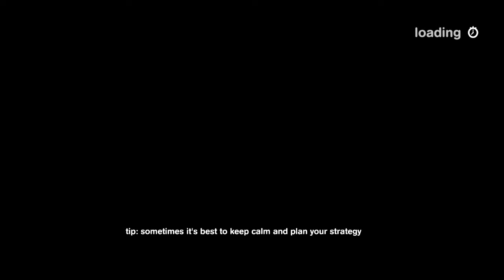Spy Chameleon - Mission 1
First Mission made up of 15 waves in total